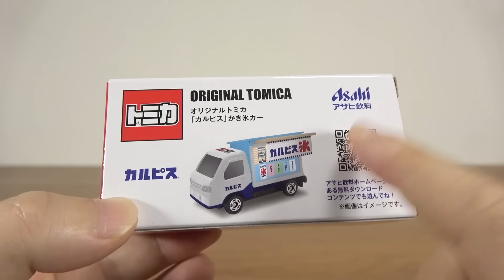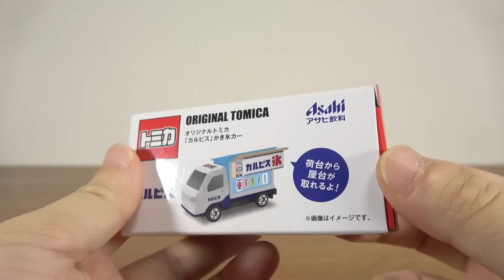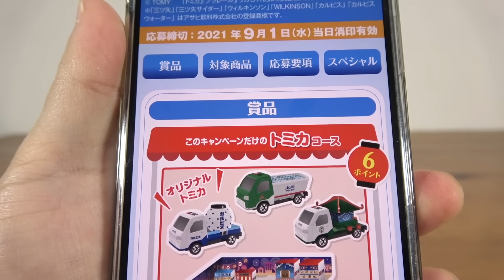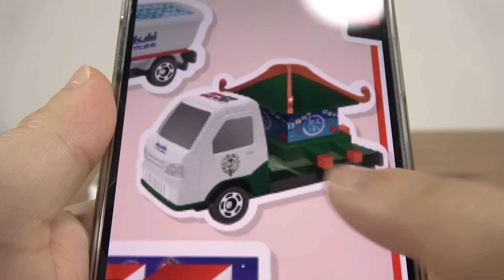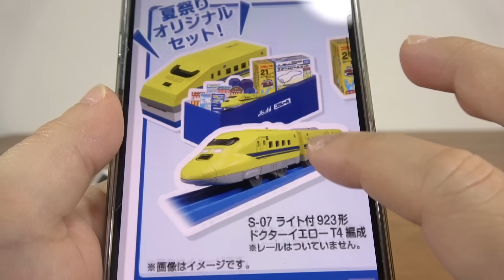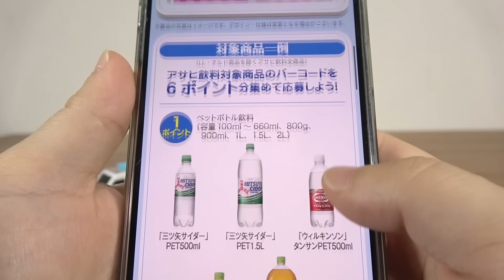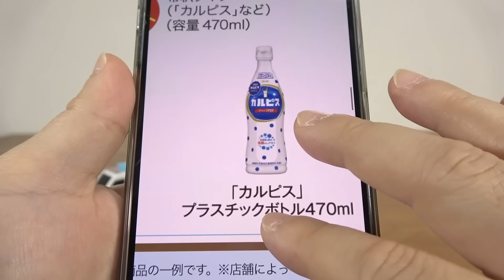キャンペーントミカ 今回は超可愛い☆アサヒ飲料 オリジナルトミカ 「カルピス」かき氷カー ABS製 バーコードキャンペーンで当たる トミカ・プラレール・リカちゃん もスタート！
13歳以下の方がご視聴される際は保護者の方とご一緒にご覧ください。